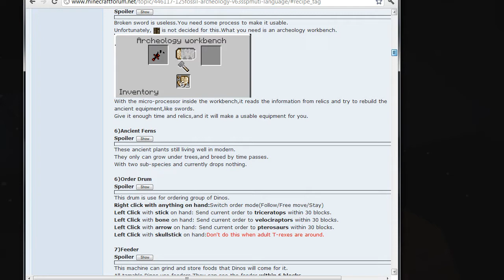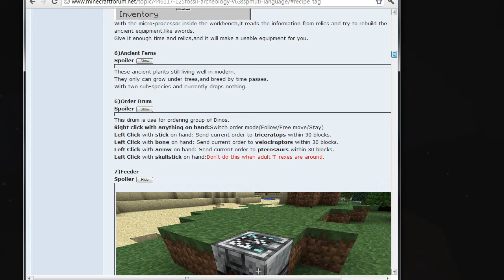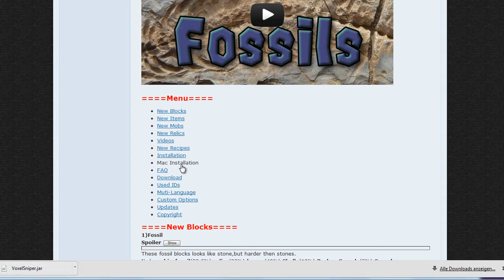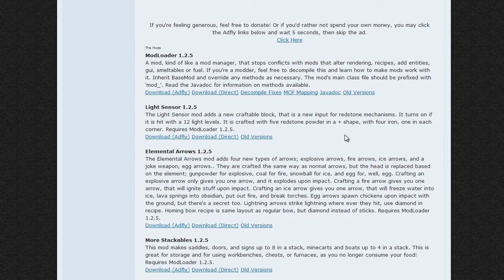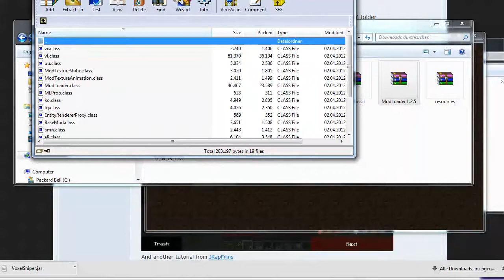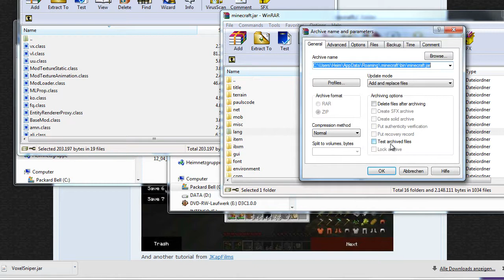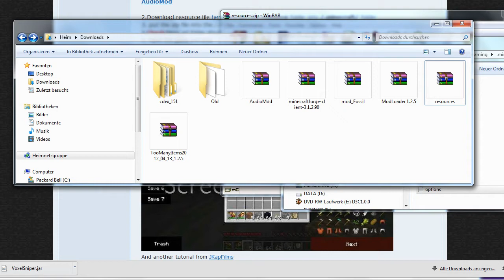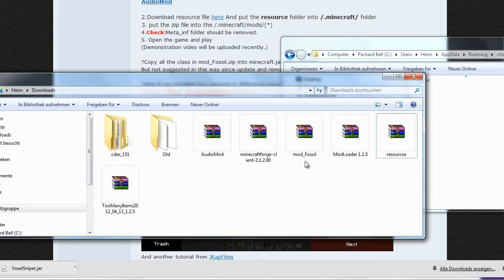Fossils & Archeology - Minecraft 1. 2. 5. Mod Tutorial - Dinosaurierer und Fossilien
Ich hoffe, dass euch das bei den Installationsproblemen hilft. Wenn das Video hilfreich war, wäre es sehr nett, wenn ihr es liked. Danke :D
▼Wichtige Informationen in der Videobeschreibung
Minecraft Mods Dinosaurier Uhrzeit Ausgrabungen Fossilien Items Blöcke Arechology Fossils 1.2.5 Mod Befehle winrar Fidikado Fidikadosworld Konfiguration Installation Config yml Tutorial Erklärung Mod Deutsch German